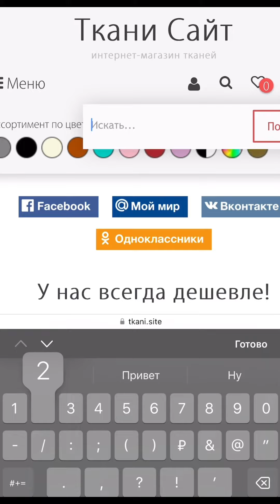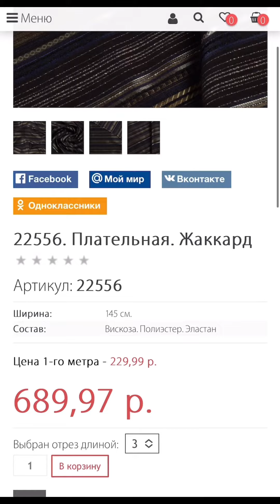Плательная. Жаккард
229,99 руб.
Артикул: 22556

Успейте забрать🔥